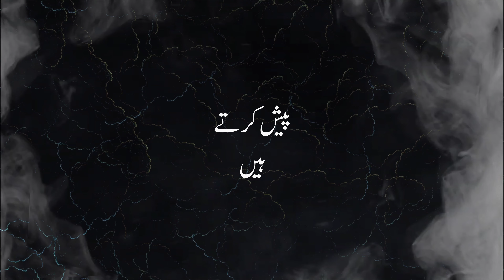"Shikwa" the most famous poetry of Our great poet Allama Muhammad Iqbal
if you want more videos like this then here is link of my other videos.